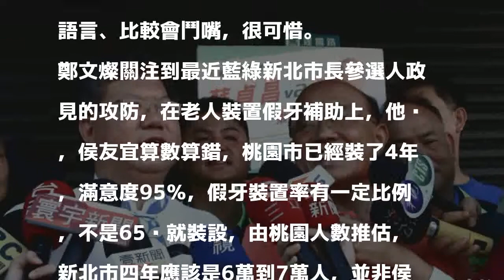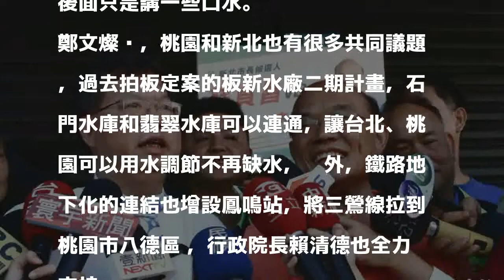陪蘇貞昌掃街 鄭文燦：侯友宜變得會講政治語言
〔記者邱書昱／新北報導〕年底選戰進入倒數，民進黨新北市長參選人蘇貞昌今天一大早和桃園市長鄭文燦到鶯歌區建國市場掃街。對於新北市最近爭議的假牙補助、設置體育局等政見，鄭文燦直言，侯友宜對市政不了解，現在會講政治語言、鬥嘴，和原來的警察英雄形象不一樣了。

發表評論評論如下。